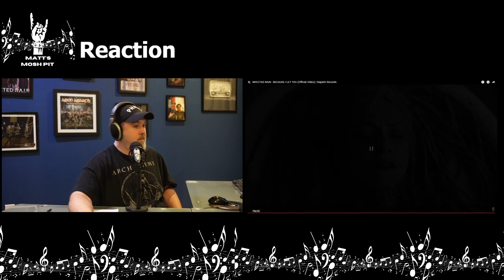Matt watches Because I Let You by INFECTED RAIN for the FIRST TIME!!!